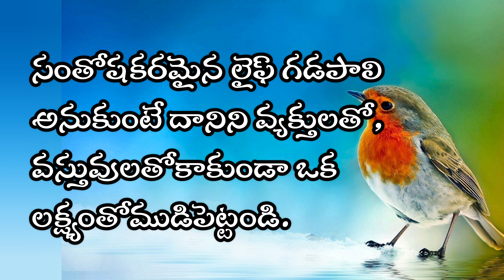motivational quotes | మంచి మాటలు | manchi maatalu for success in life | life quotes in telugu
motivational quotes | manchi matalu for success in life | jeevitha sathyalu | quotes in telugu | motivational talks
motivational quotes in Telugu | మంచి మాటలు |  life changing quotes | life quotes in telugu